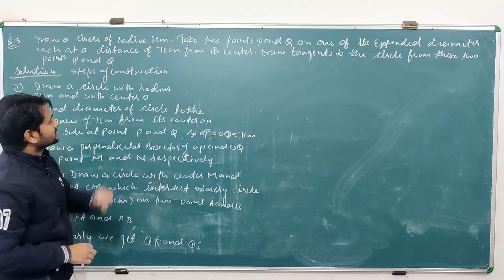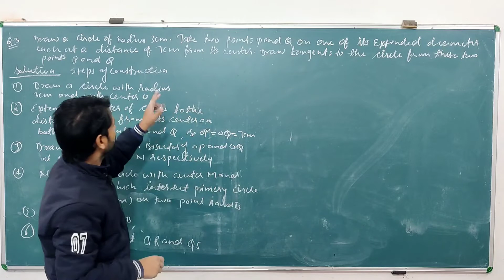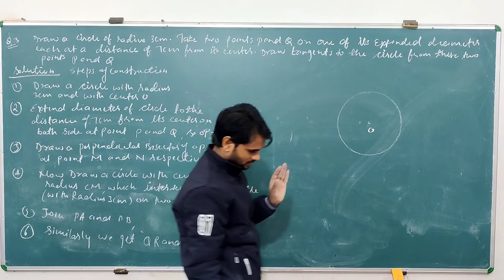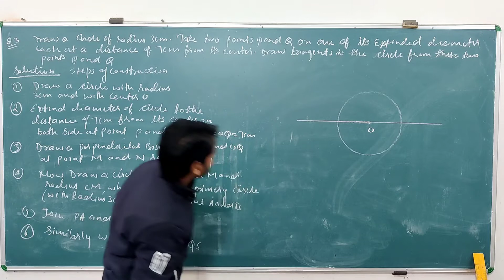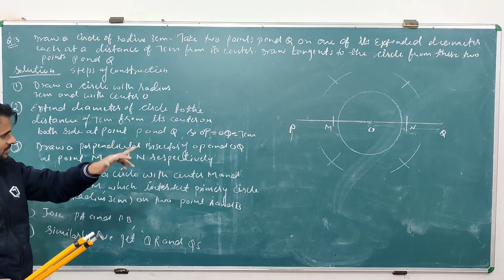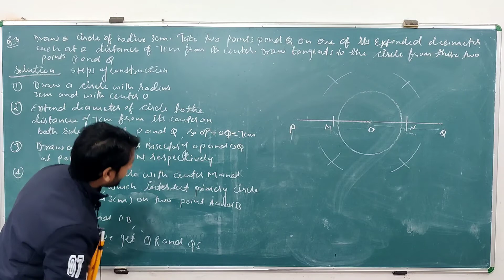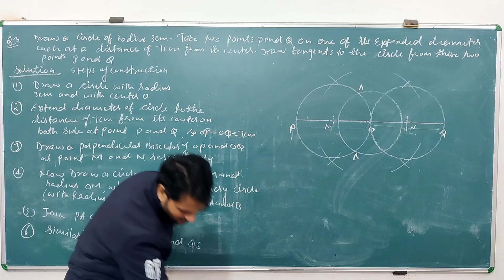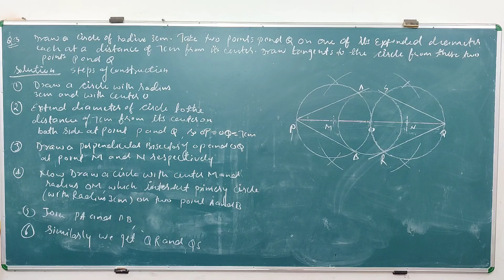ll construction class 10 ll chapter 11 exercise 11.2 questions 3